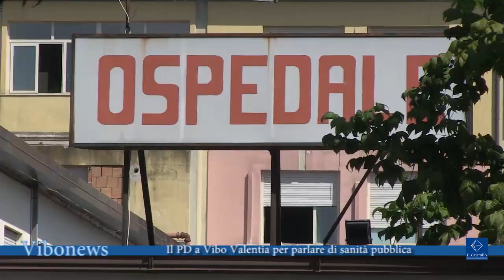Il PD a Vibo Valentia per parlare di sanità pubblica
Il gruppo Pd Calabria ha organizzato nei pressi dell’ospedale civile “Jazzolino” di Vibo Valentia un’iniziativa pubblica per manifestare vicinanza agli operatori sanitari e discutere con gli organi di stampa di diverse e importanti criticità che attanagliano la sanità territoriale

Interviste Raffaele Mammoliti, consigliere regionale PD
Marina Sereni, segreteria nazionale PD - Salute e Sanità